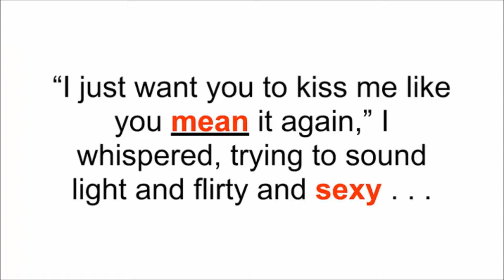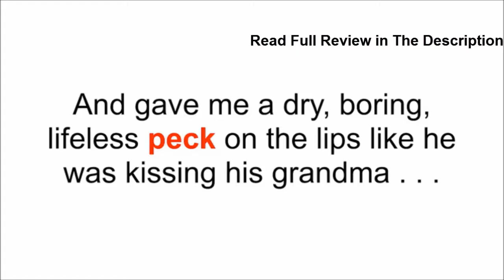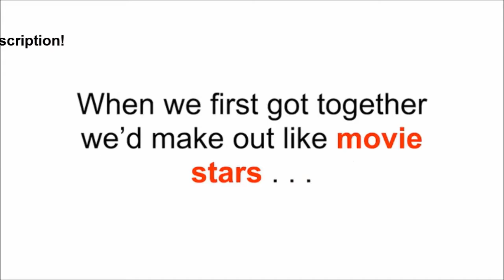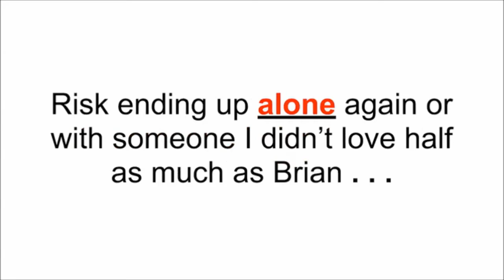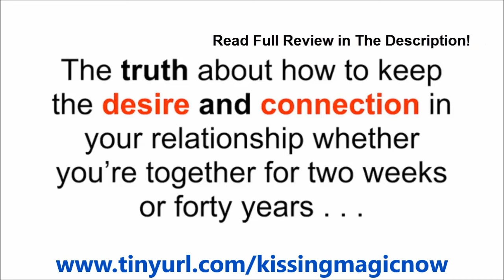How To Kiss A Man Michael Fiore | How To Kiss A Man To Make Him Fall In Love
How To Kiss A Man Michael Fiore: Hi, my name is Michael Fiore…And I’m going to teach you why a kiss is a conversation… and how to kiss a man with so much passion, magnetism, honesty and mystery that he’s texting you back and begging you for a second date before he even leaves your porch…

Now listen… I know that’s a BIG promise… Especially if you’ve gotten your hopes up with guy after guy only to be left frustrated and alone and wondering if you’re ever going to find “The One”…

But I promise, as a man who has helped thousands of women find serious, long-term, HAPPY relationship with men who ADORE them…

Even if you’re shy… even if you’re conservative… even if you’ve had your heart broken again and again…How To Kiss A Man Michael Fiore

You’re About To Gain The Incredible “Super Power” To Make A Man Fall Head Over Heels For You With Nothing But A Simple, Magical Kiss…

Who The Heck Am I To Make Such And Amazing Promise And Why Should You Listen To Every Word I Have To Say?

Like I said, my name is Michael Fiore…

I’m an internationally-respected relationship expert who’s appeared on “The Rachael Rae” show (as well as dozens of other TV shows, radio shows, blogs and podcasts

An Amazon and Wall Street Journal Best-Selling Author for my book, “Make Him Beg To Be Your Boyfriend In 6 Simple Steps”…

And a man who’s dedicated his life to helping women like you learn the truth about men and finally have the serious, committed, passionate, LOVING relationship you deserve. How To Kiss A Man Michael Fiore